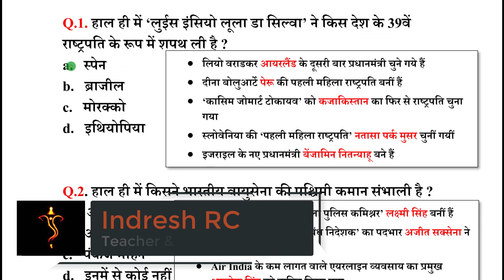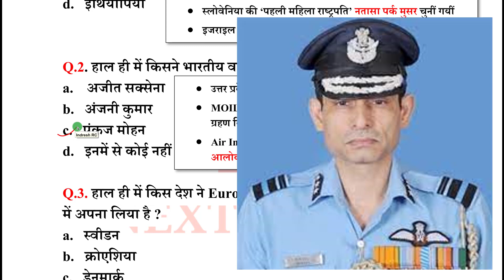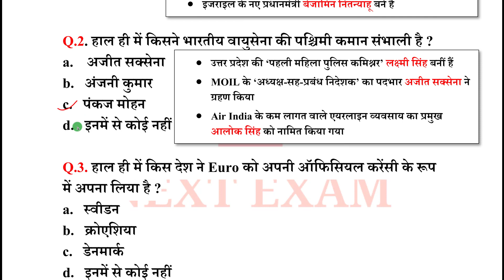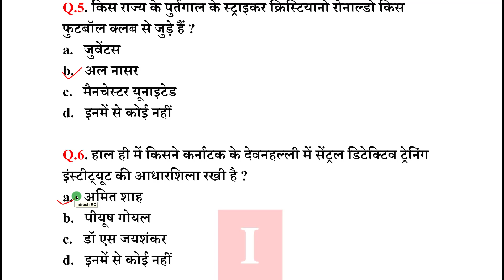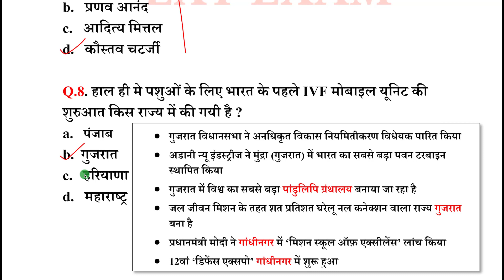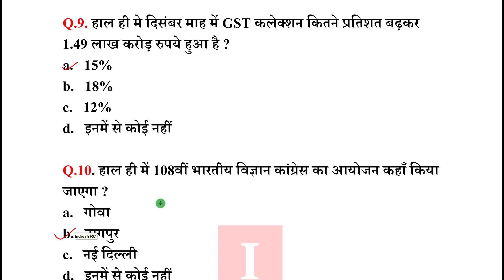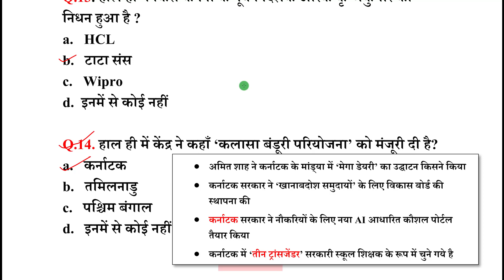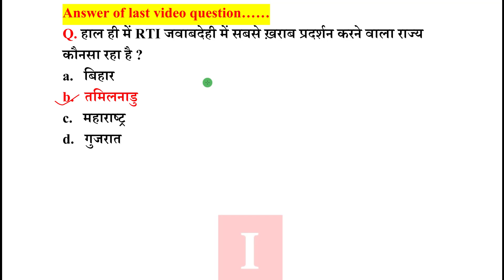Next Dose1758 | 3 January 2023 Current Affairs | Daily Current Affairs | Current Affairs In Hindi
3 January 2023 Current Affairs.

NEXT EXAM
nextexam